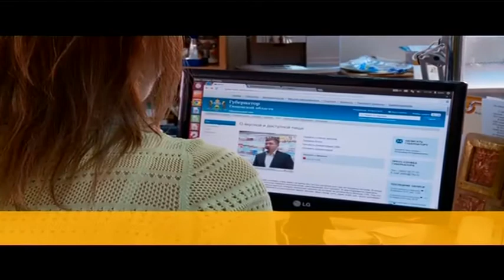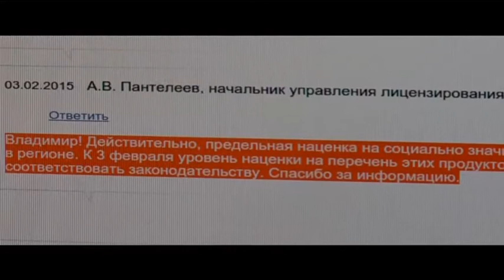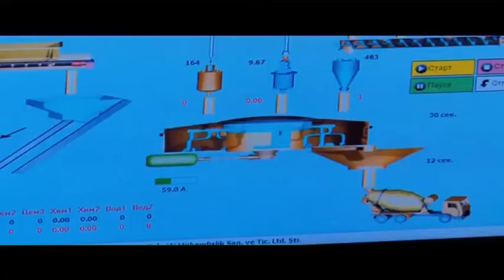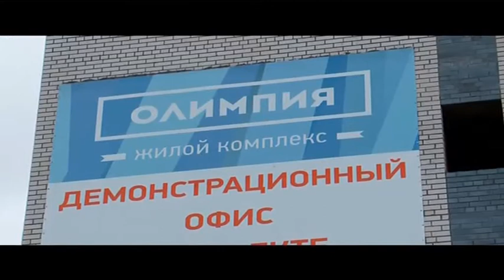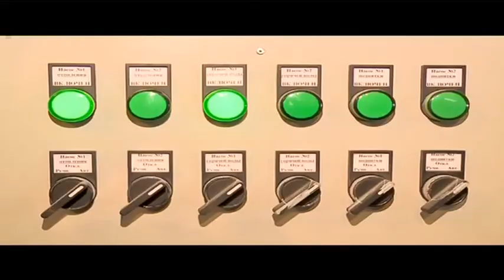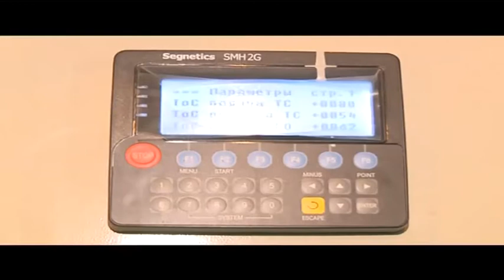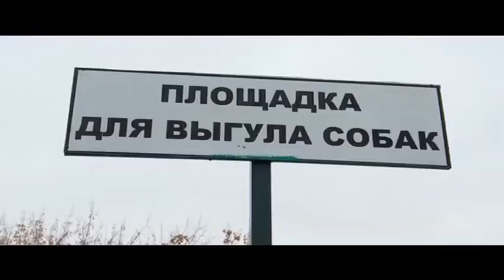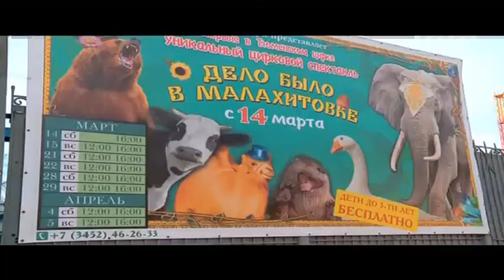Тележурнал "Точнее" - 16.03.2015